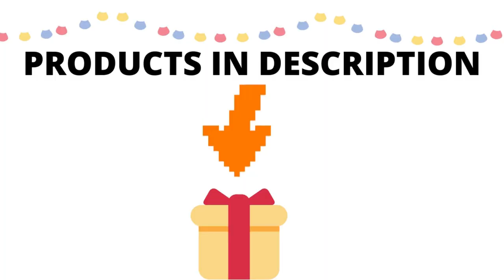👨‍🍳 COOL COOKING BEST SELLERS PRODUCTS AND UTENSILS 2022🥇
⭐  Stainless Steel Egg Slicer With 3 Styles
⭐  Stainless Steel Vegetable Folding and Steamer Basket
⭐  Chopping Board with Containers
⭐  Transparent Cutting Board
⭐  One-handed Drinking Mini Blender for Shakes and Smoothies USB Rechargeable
⭐  Cute Nanofiber Ball Kitchen Scrub Brush
⭐  Roll of Reusable Napkins Paperless Paper Towels
⭐  Easy To Use In-Shell Egg Scrambler
⭐  Wood Tortilla Press Dough Dumpling Skin Maker Presser
⭐  4 Sided Foldable Splatter Guard
⭐  Hot Pot Ladle Set Slotted Spoons for Cooking
⭐  Portable Crepe Maker With Non-Stick Coating
⭐  Oversized Large Kitchen Spatula with Wooden Handle
⭐  Reusable Food-Grade Silicone Bag Mixer For Bread, Pastry And Pizza
⭐  Multifunction Corn Thresher 4 in 1 Stainless Steel Stripping Tool Shucker
⭐  Cute Adhesive Fat Chef Utility Wall Hook
⭐  3 in 1 Silicone Multi-function Jar Opener
⭐  3 Drum Blades Manual Vegetable Slicer
⭐  Foldable Handle Handheld Sponge Window, Bathroom, Sink
⭐  Silicone Scrubbing Gloves with Silicone Sponge
⭐  Multifunction Barbecue Meat Skewer Machine
⭐  Guacamole Bowl with Spoon